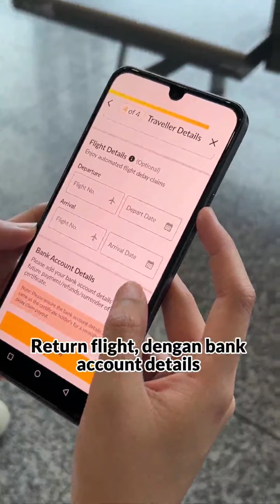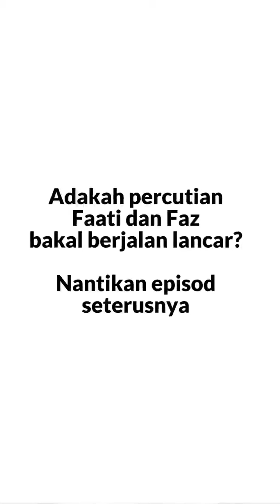Travel with Faz Episode #5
Something happened while Faz and Faati were getting ready to fly. 🎒

Watch till the end and share with us: Is it important to enter the flight details when purchasing your travel insurance? Why?

As you prepare for your travel journey, remember to view your travel policies/certificates through the Etiqa+ app. 😍📱